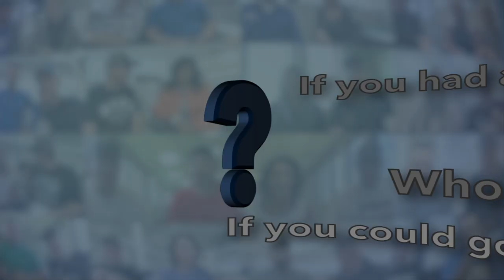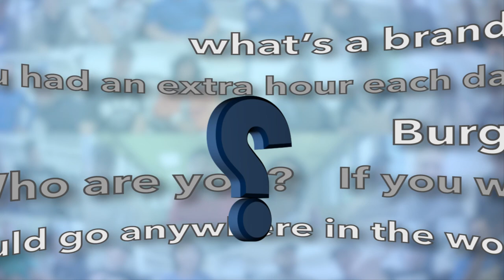Five Questions with Director of Training, Aaron | Five Question Friday - Atlas MedStaff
It's that time once again for the often-imitated, never-duplicated Five Question Friday. We're back this week with Director of Training, Aaron Biddle.

He's a former recruiter who transitioned to the Director of Training. He is also a husband, a father of two, and an avid outdoorsman. So come find out this and more about our wonderful and talented Director of Training.

Also, be on the lookout for more Five Question Fridays coming to you soon because, it's back, baby!